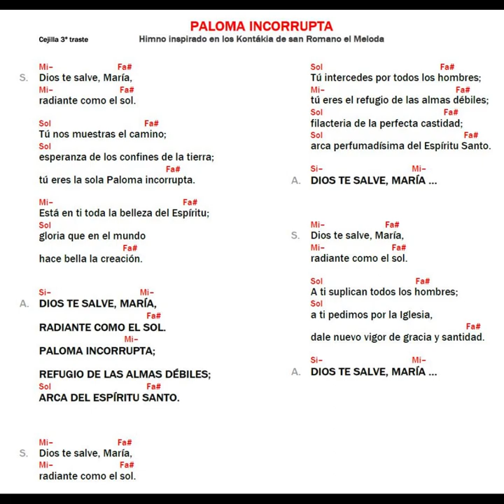Paloma Incorrupta - Kiko Argüello (Paloma Incorrupta 2011) - Camino Neocatecumenal